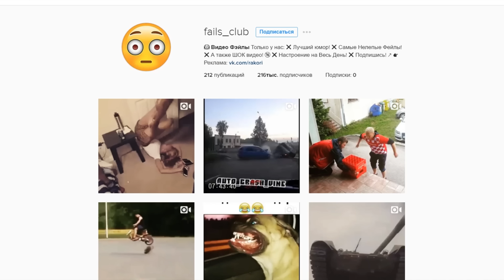Видео для fails_club